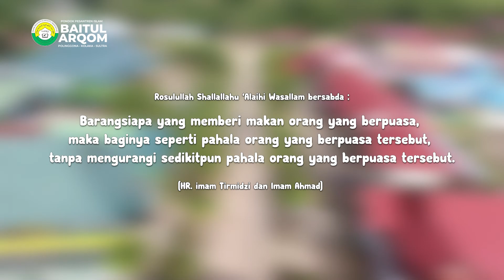DONASI IFTHOR RAMADHAN 1443 HIJRIYAH